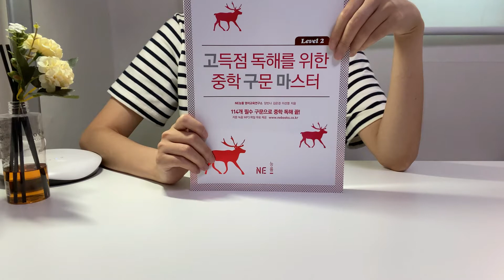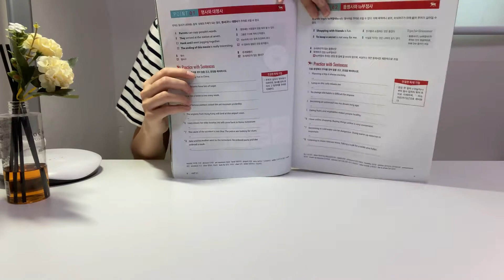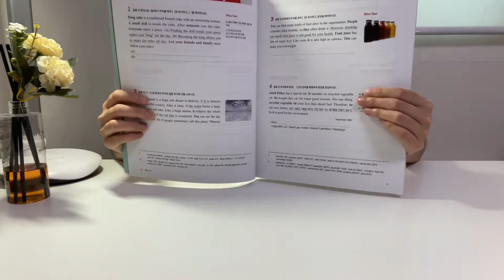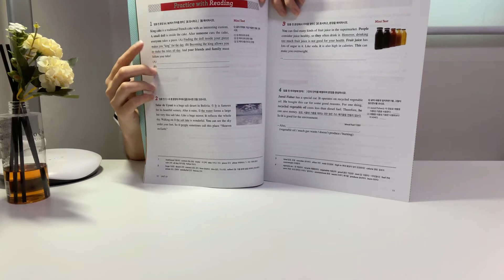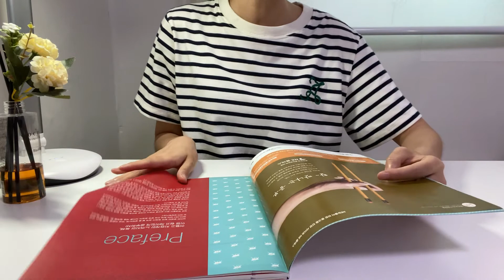서술형과 독해를 같이 잡아주는 책 추천